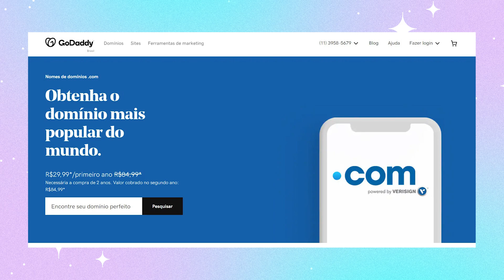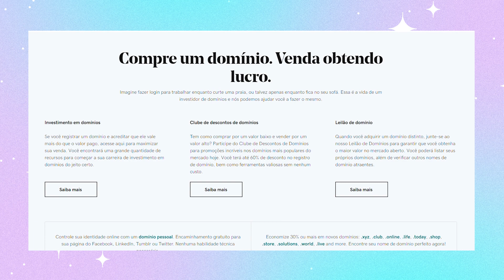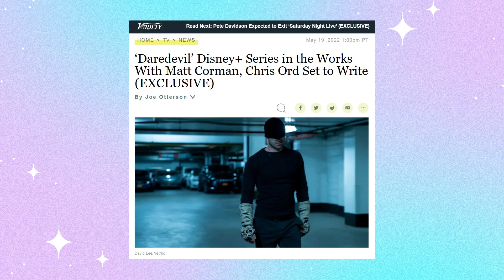DEMOLIDOR VAI GANHAR NOVA SÉRIE?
Demolidor vai ganhar uma nova série no Disney Plus e eu te conto os detalhes!

CONTATO PROFISSIONAL? PARCERIA? JOBS?